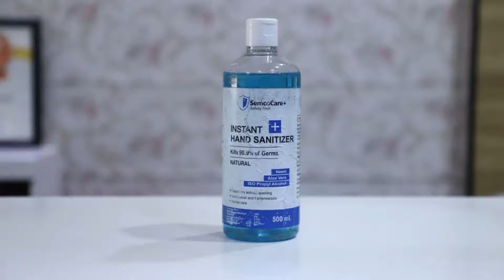Oyo 68408 The White House, Pune, India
About Property:
Situated in Pune, 8 km from Raja Dinkar Kelkar Museum, Oyo 68408 The White House provides air-conditioned accommodation and a shared lounge. Boasting a 24-hour front desk, this property also provides guests with a restaurant. The accommodation features a shared kitchen and room service for guests.
At the hotel, rooms are equipped with a desk, a flat-screen TV, a private bathroom, bed linen and towels. At Oyo 68408 The White House all rooms include a seating area.
Guests at ...
Property Type: Hotel
Address: Plot no, 137, Fule Market, Nanded Fata, Pandurang Industrial Area, Nanded, Pune, Maharashtra , India, Pune, 411024 Pune, India
Searching For
1. Oyo 68408 The White House - Pune - India
2. Oyo 68408 The White House - Pune - India Address
3. Oyo 68408 The White House - Pune - India Rooms
4. Oyo 68408 The White House - Pune - India Amenities
5. Oyo 68408 The White House - Pune - India Offers and Deals
Audio Credit:
Track Title: Reasons To Hope
Artist: Reed Mathis